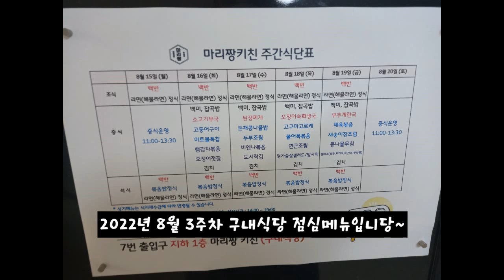2022년 8월 3주차 구내식당 점심메뉴입니당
2022년 8월 3주차 구내식당 점심메뉴입니당

배경음악 :  Highway One - Stebe Adams 유튜브 무료음악 발췌